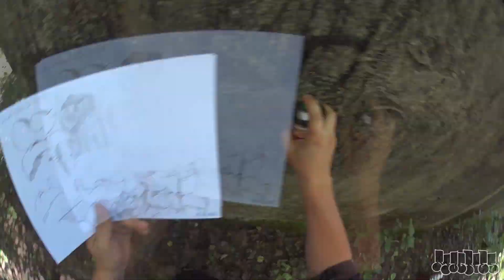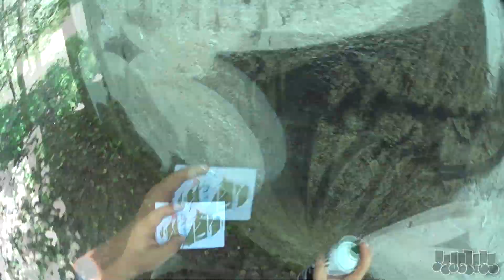THE SECRET WRITER 3 - 20 Graffiti Writers Channel Collaboration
THE SECRET WRITER 3
20 Graffiti Writers Channel Collaboration
11 Countries !!!
4 Continents !!!
1 Day
20 premieres !!!
CHECK OUT July 3, 2021
CHECK OTHER VIDEOS ! / SPRAWDŹ POZOSTAŁE FILMY !

United Kingdom, USA, Netherlands, Germany, Australia, China, Poland, Russia, Singapore, Thailand, Vietnam
Action CONNECTING PEOPLE FROM DIFFERENT CORNERS OF THE WORLD !!!
SUPPORT YOUR PEOPLE !!!
BUILD AND SUPPORT YOUR ENVIRONMENT !!!
SEE YOU, JULY 3, 2021 !!!
ARTIST: PALUCH
TRACK TITLE: STREFA KOMFORTU
ALBUM TITLE: OSTATNI KRZYK OSIEDLA